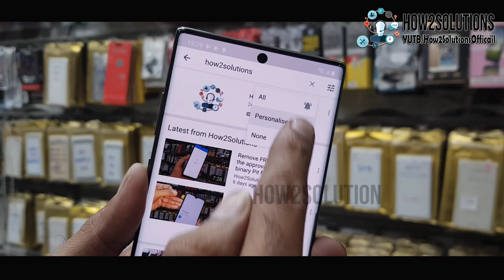oppo f17 convert into iPhone 12 pro Max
- -  WORKING ON - -

- - - Samsung FRP - - -
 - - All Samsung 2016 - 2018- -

FRP Android
 - - Honor FRP  - -

Fix
 - - Stuck on Samsung Logo - -